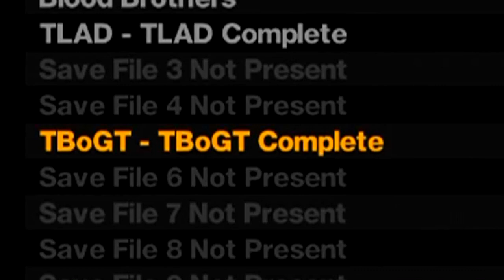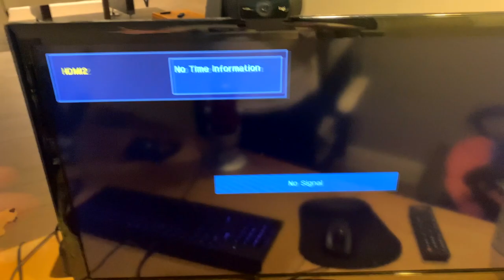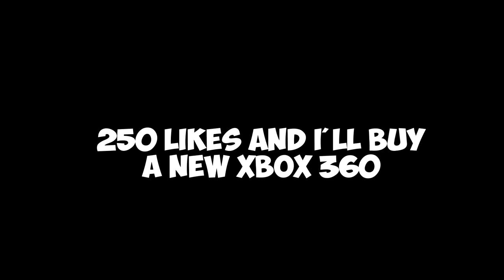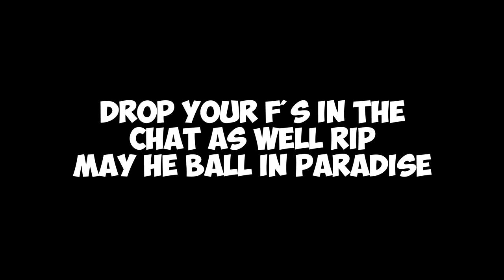GTA 4 Online in 2020 but it's Xbox 360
COPYRIGHT:
I am not encouraging modding or cheating in this video. It is purely for educational purposes only. to companies including but not limited to Rockstar, and Take Two this is a  copyright disclaimer Under Section 107 of the Copyright Act 1976, allowance is made for "fair use" for purposes such as criticism, comment, news reporting, teaching, scholarship, and research. Non-profit, educational or personal use tips the balance in favor of fair use. [If for any legal reason this video needs to be removed please email me at "No oppression, no depression!" Loved GTA IV!